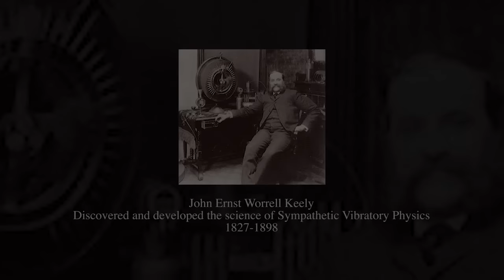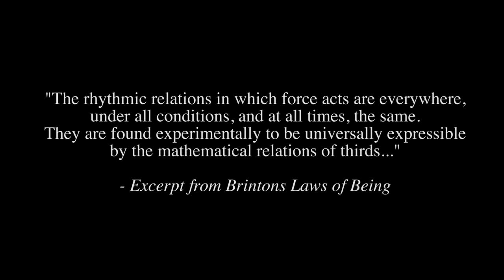Dale Pond on Brinton 3 6 9 and John Worrell Keely HD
Dale Pond talks about Professor Daniel Brinton and how he understood Keely's work perfectly enough to write the Laws of Being - details of what Keely was doing and how.